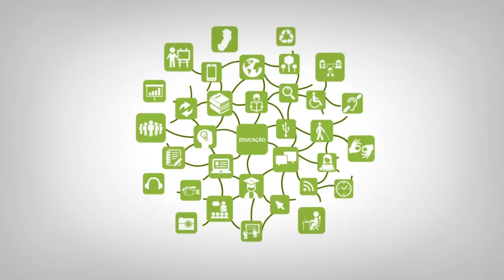Apresentação - Estatística Aplicada à Administração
Curso: Técnico em Administração
Disciplina: Estatística Aplicada à Administração
Professor: Paulo Roberto Prezotti Filho